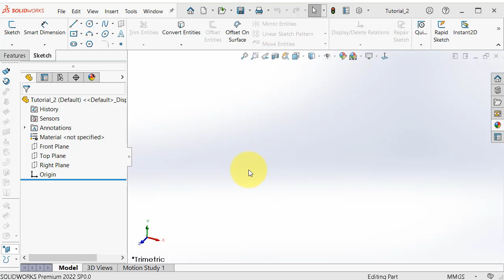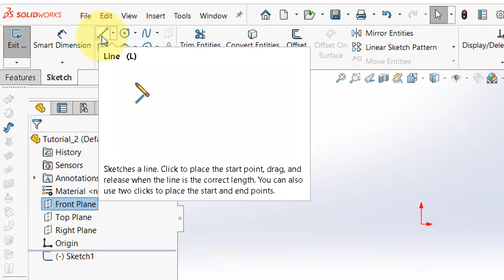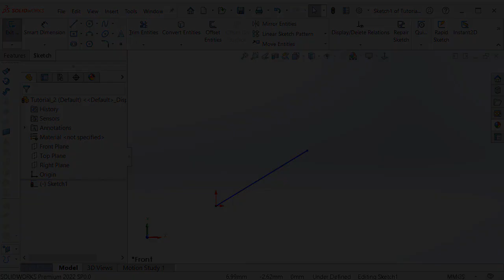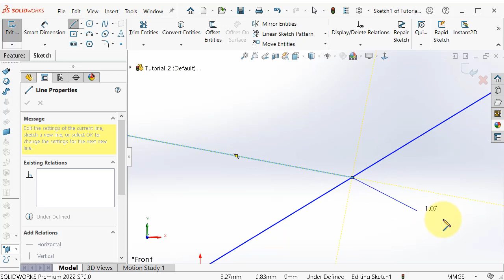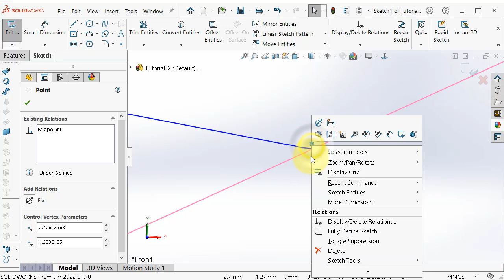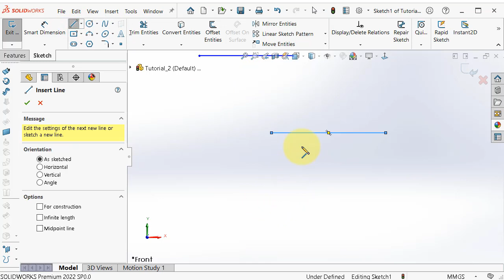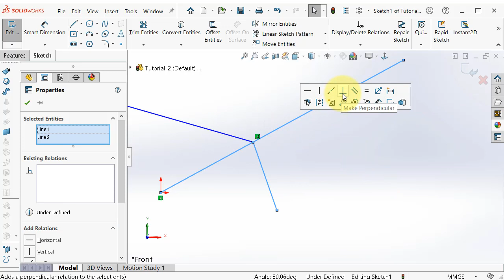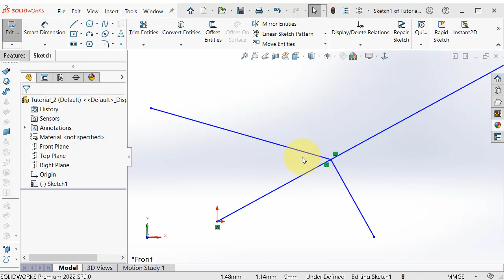2 SolidWorks 2022 Beginner Tutorial 2: Ur 1st sketch, planes, start sketch, relations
*You are able to contribute translated subtitles!

This Channel contains topics about:

- SolidWorks Sketch
- SolidWorks Surface
- SolidWorks Motion
- SolidWorks Weldments
- SolidWorks Mold Design
- SolidWorks Simulation
And MORE